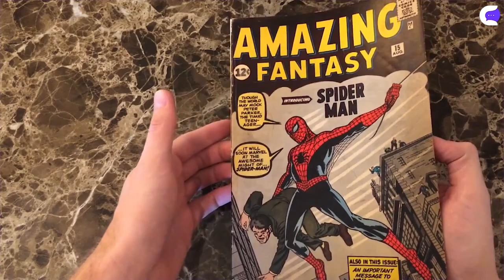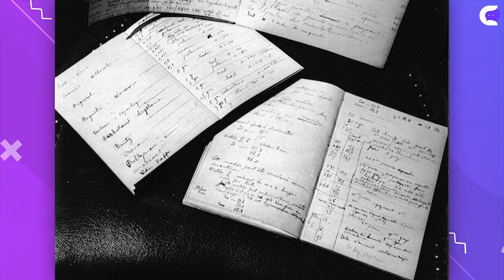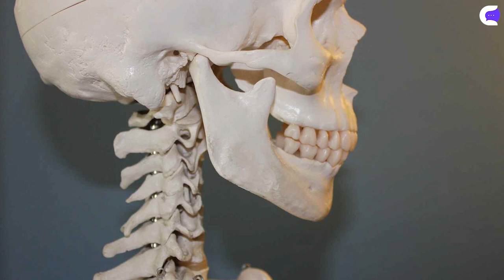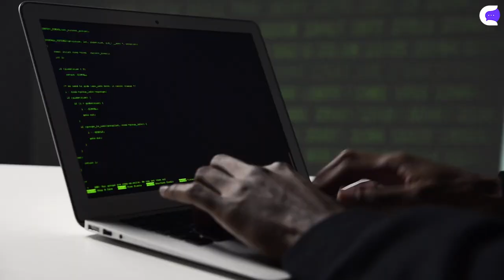El Cómic MÁS CARO Del MUNDO y Más Cosas Que No Sabías!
▶ El cómic más caro del mundo - Superman o Spiderman / Marvel vs DC
▶ El color de los osos pandas
▶ El cebroide, un híbrido de las Zebras
▶ El miedo al dinero

¡SEGUINOS!